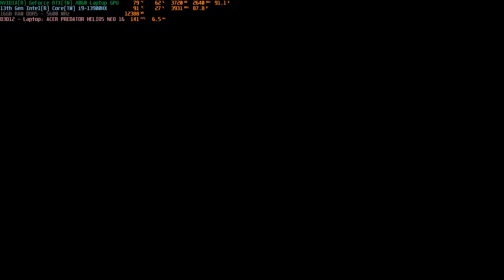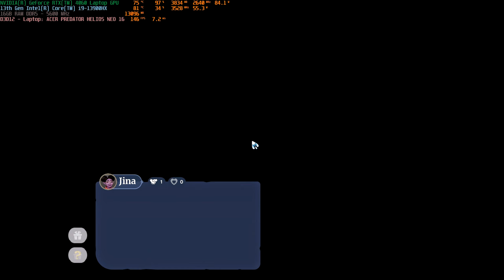Palia | Epic Settings Test| RTX 4060 Laptop 8GB|i9-13900HX|16GB RAM|TURBO MODE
Hello

Game: Palia - 0.181
Original Game Sound!English(Not used Microphone)
Recording quality: 1080P60FPS - 1440P60FPS

My Laptop Specification:

Acer Predator Helios Neo PHN16-71-92P1
Processor : 13th Gen Intel(R) Core(TM) i9-13900HX 2.20GHz 24 Core
Video Card : NVIDIA(R) GeForce RTX(TM) 4060 Laptop GPU 8GB GDDR6
Memory: 16GB RAM DDR5 - 5600 MHz
Storage:  PCIe NVMe Gen4 SSD 1TB and 4TB Xbox Seagate External HDD - 7200rpm
System: Windows 11 Pro 64bit Version: 23H2 Build: 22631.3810
Monitor: ASUS TUF Gaming VG279QM1A 27'' FullHD 280 Hz 16:9 G-Sync IPS LED Gamer monitor - Type c - Displayport cable used.